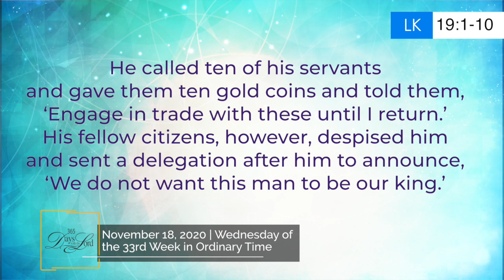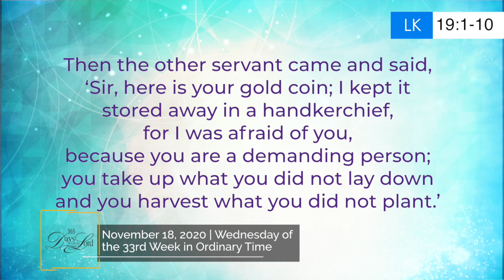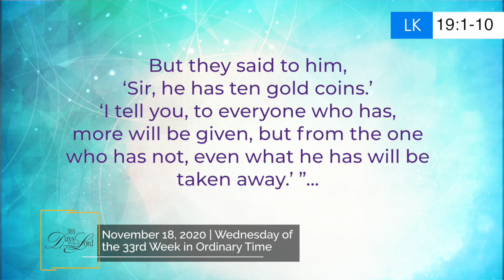365 DWTL | Wednesday of the 33rd Week in Ordinary Time | November 18, 2020